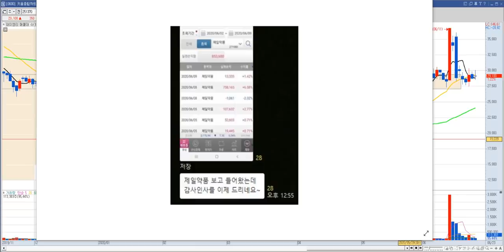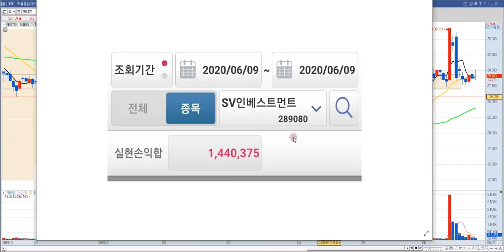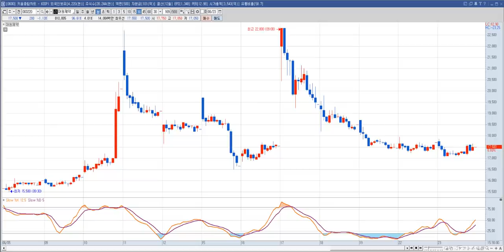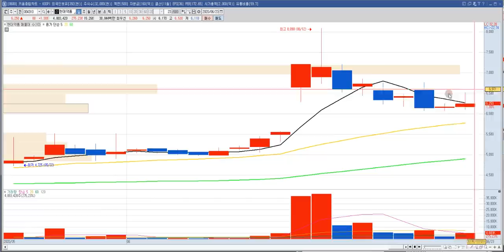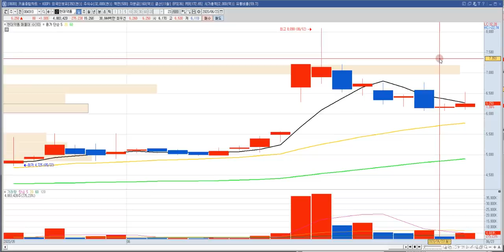삼성전자 주가 전망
삼성전자 주식 분석 영상입니다